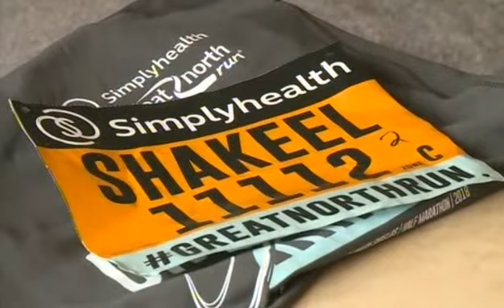ITV news Tyne Tees : The great North Race , records were broken and the very best day of the year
Congratulations who ran the great North run, another record. The weather was good and this helped the fund raising. I haven't given up on a voluntary job and I could join one of the charity shops by the end of this year. Which ever charity shop I join it will progress very rapidly. I'm looking at another record next year, once again a very hot summer.